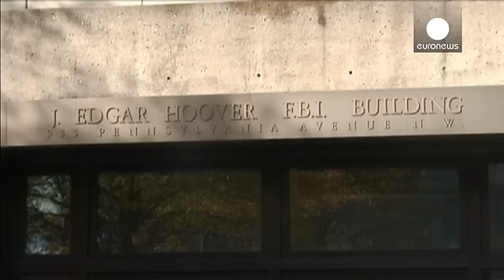Fbi sblocca un secondo telefono senza l'aiuto della casa costruttrice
Dopo il cellulare del killer di San Bernardino, l'Fbi ha sbloccato un altro iPhone senza l'aiuto della Apple.

Si tratta degli apparecchi di due ragazzini accusati dell'omicidio dei nonni di uno dei due in Arkansas.